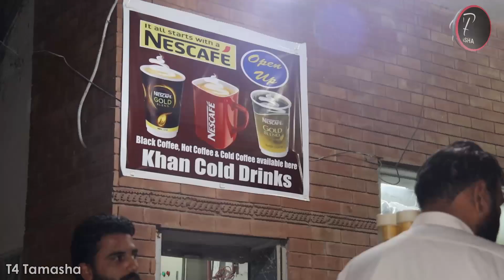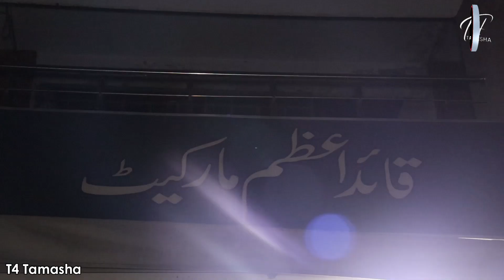Famous khan Ice-cream wah cantt